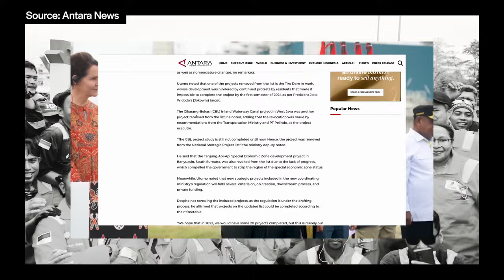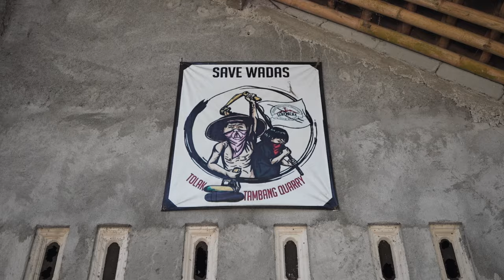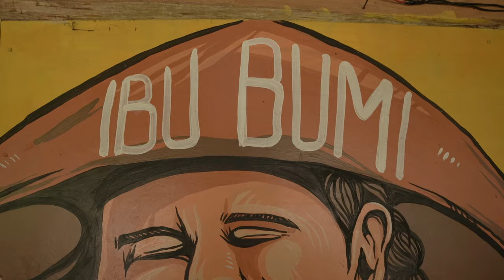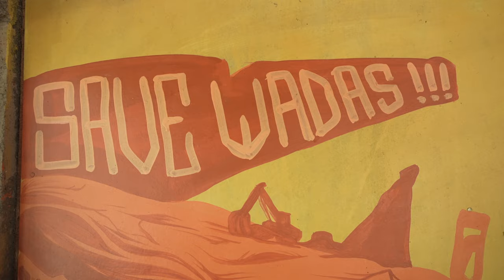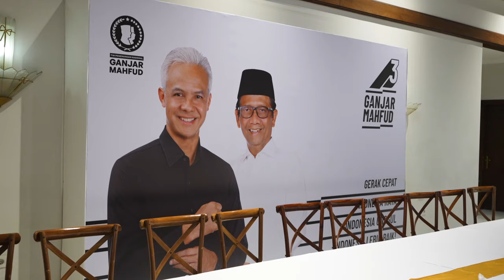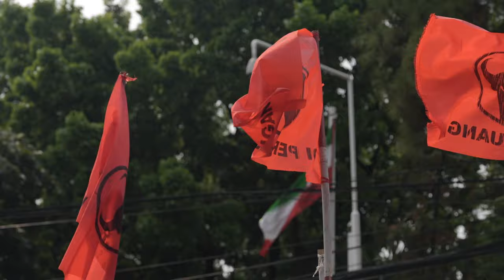The village standing between Ganjar Pranowo and the presidency | Indonesia Decides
Former Central Java governor Ganjar Pranowo is running for president, but his handling of a controversial land dispute in Wadas village continues to haunt his campaign. In the second episode of Indonesia Decides, reporter Hellena Souisa sits down with Ganjar Pranowo for an exclusive interview and meets people in Wadas village who say he’s not fit for office. With Ganjar promising to continue President Joko Widodo’s slate of National Strategic Projects if elected, will Indonesia see more local land disputes with regional and central governments?

Mantan Gubernur Jawa Tengah Ganjar Pranowo mencalonkan diri sebagai presiden, bagaimana ia menangani konflik di Wadas membayangi langkahnya ke kursi RI-1. Pada episode kedua Indonesia Decides ini, reporter Hellena Souisa mewawancarai Ganjar secara eksklusif, juga menemui warga di Wadas yang khawatir jika Ganjar menjadi presiden. Setelah Ganjar mengatakan akan meneruskan Proyek Strategis Nasional warisan Jokowi jika nanti ia terpilih menjadi presiden, apakah itu berarti Indonesia akan menghadapi lebih banyak konflik dan perselisihan agraria di masa depan?

Indonesia Decides is an insightful election series that delves into the heart of Indonesian democracy. In this three-part series, we unravel the intricacies of the upcoming elections, providing you with a comprehensive understanding of the political landscape. Our seasoned journalists dissect the major political parties and their candidates, shedding light on their ideologies, policies, and vision for Indonesia's future. Through in-depth interviews with key figures, we will bring you closer to the candidates themselves, uncovering their strategies for securing victory.

Hosted by Erwin Renaldi Surahman, Hellena Souisa and Natasya Salim